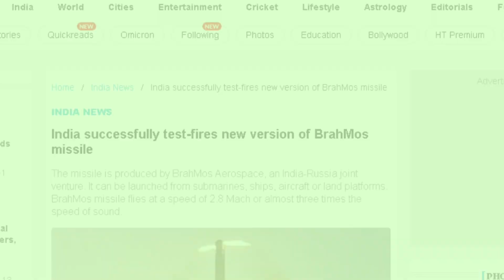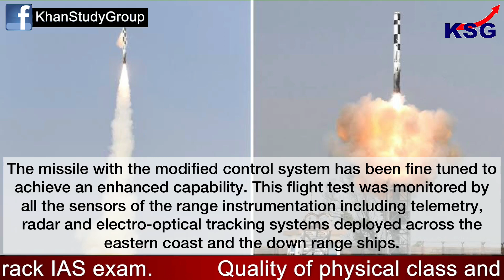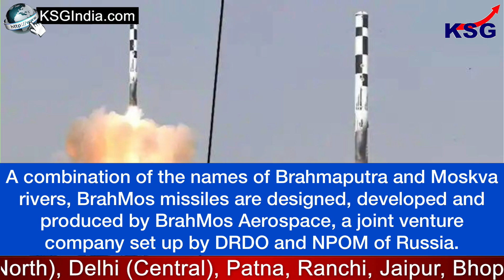BrahMos missile test fired successfully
GS Paper - 3 (Defence Technology)

The BrahMos supersonic cruise missile, with increased indigenous content and improved performance, was successfully test-fired from the Integrated Test Range, Chandipur, off the coast of Odisha on 20 January 2022. The launch was conducted by Brahmos Aerospace in close coordination with the teams of Defence Research and Development Organisation (DRDO).

Topics Covered -
BrahMos supersonic cruise missile, with increased indigenous content and improved performance, was successfully test-fired
the missile followed the predicted trajectory meeting all mission objectives
The flight test is a major milestone in the way forward for BrahMos programme
The missile was equipped with the advanced indigenous technologies
BrahMos Aerospace, the joint venture between DRDO and NPOM
Combination of the names of Brahmaputra and Moskva rivers, BrahMos missiles are designed
The first test launch of the initial version Brahmos took place in 2001

Time Code -
00:03 - BrahMos missile test fired successfully
00:10 - BrahMos supersonic cruise missile, with increased indigenous content and improved performance, was successfully test-fired
00:25 - the missile followed the predicted trajectory meeting all mission objectives
00:38 - The flight test is a major milestone in the way forward for BrahMos programme
00:56 - The missile was equipped with the advanced indigenous technologies
01:10 - BrahMos Aerospace, the joint venture between DRDO and NPOM
01:20 - BrahMos, a potent missile weapon system, has already been inducted into the Armed Forces
01:38 - Combination of the names of Brahmaputra and Moskva rivers, BrahMos missiles are designed
02:29 - The first test launch of the initial version Brahmos took place in 2001